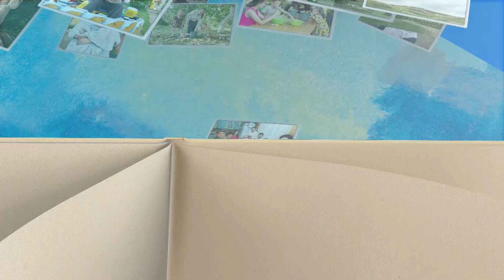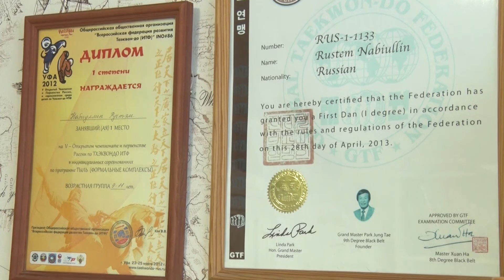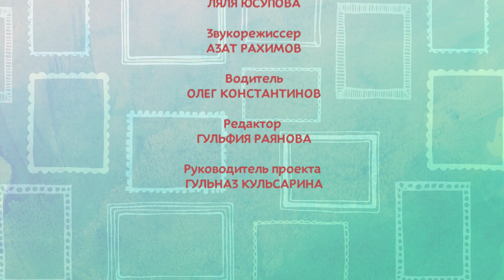Детей много не бывает | Семья Набиуллины| ТАМЫР